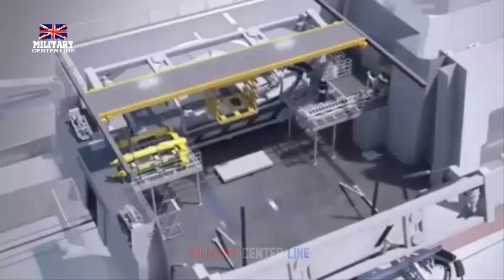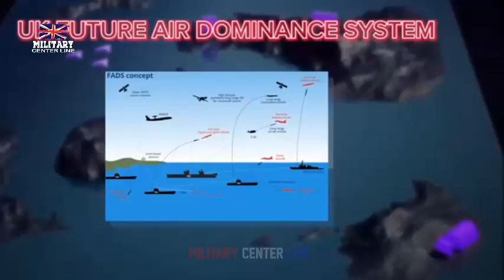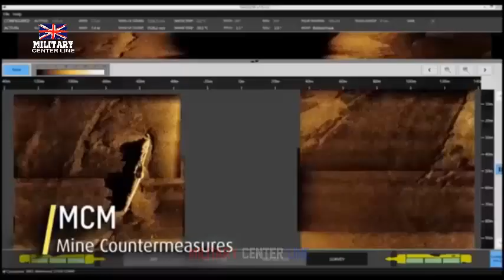The Royal Navy wants three new build mine hunting motherships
The requirement for four Offshore Support Vessels (OSV) or motherships to support future Mine Hunting Capability (MHC) has been known for some time. Although they were pencilled into the National Shipbuilding Strategy, it was unclear if the three final vessels would be ‘light touch’ merchant ship conversions, similar to RFA Stirling Castle, heavily modified merchant ships or new build vessels. Assuming funding is approved, it’s clear the RN wants warships built to a bespoke design, that will fly the White Ensign and be ‘HMS’, possibly continuing the Castle-class nomenclature.

The RN wants the motherships built to higher damage control and survivability standards than would come from a merchant ship conversion. It can be assumed that these ships will have some self-defence capability, military communications fit and sensors more sophisticated than just a navigational radar. The level of self-defence capability has yet to be defined but potentially could comprise more than just crew-served light weapons. It is increasingly obvious that any naval vessel on the drawing board today should include powerful counter UAV / UAS capabilities as a baseline.